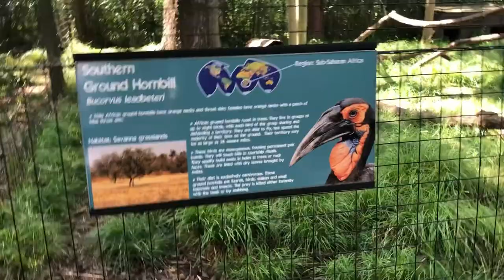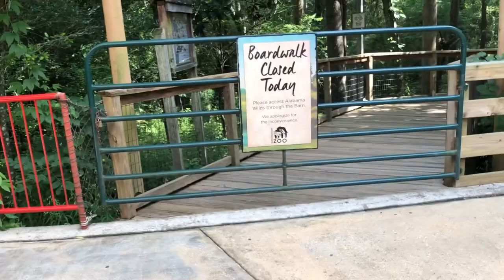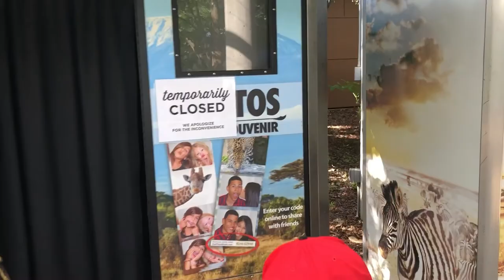Someone Kidnapped Coco!!! (Sad day)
JaiDee Nation

 Trip to the Birmingham Zoo